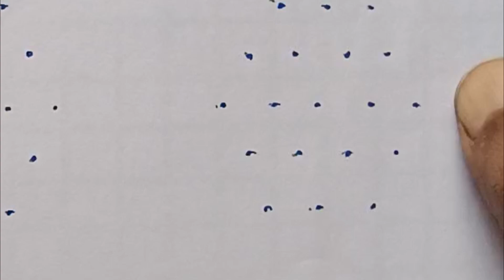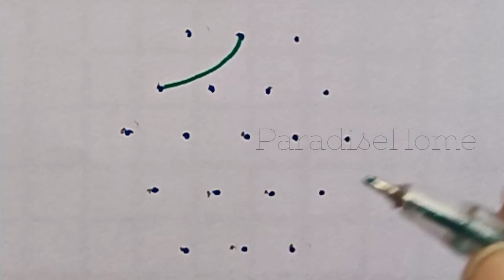5*3 Dots Rangoli | 5 Pulli Kolangal